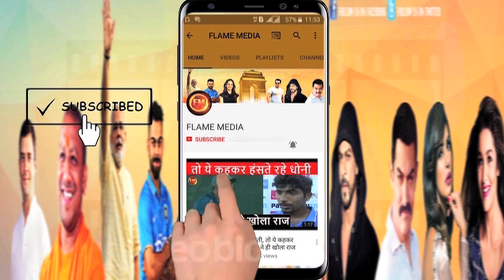पैट कमिंस ने कर दी KKR की बुरी बेइज्जती..कहा- ये पैसे कुत्ते के खिलौने खरीदने काम आंएगे